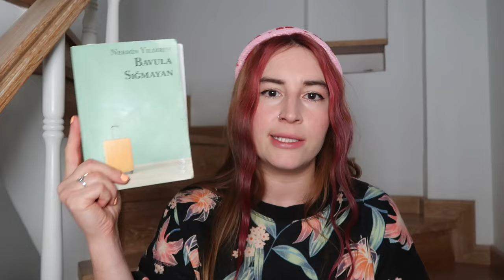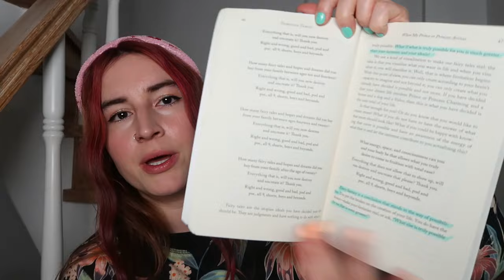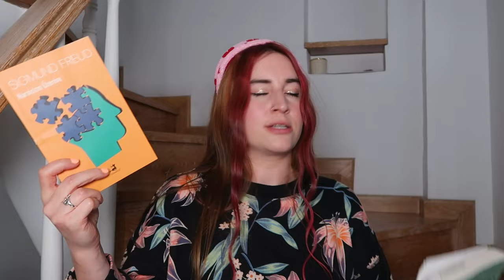3 Kitap Önerisi 📚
Aloha! 🌻

Bu videoda size son zamanlarda okuduğum 3 kitaptan bahsediyorum!

Kitaplardan hangilerini sevdim / sevmedim merak ediyorsanız videoyu izleyin derim 😇

Keyifli seyirler!

BANA ULAŞIN